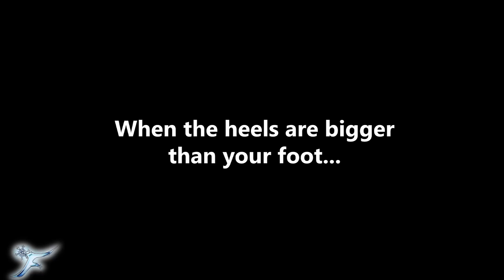[2X FASTER + IN HEELS] SUNMI (선미) - Siren (사이렌) - Dance Cover? by Frost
Hello everyone! This is my dance cover 2x faster of Sunmi - Siren and to make it more difficult I decided to dance it in heels. It's my first time trying to dance in heels, and I confess I felt very awkward since I'm not used to wear those. Also, it's my first dance cover wearing a dress haha, this is the only dress I have and my mom gave it to me a long time ago, so as you can see, it's short on me. XD

Wanna look original & authentic? Get to know SO AESTHETIC SHOP!
It's free worldwide shipping!